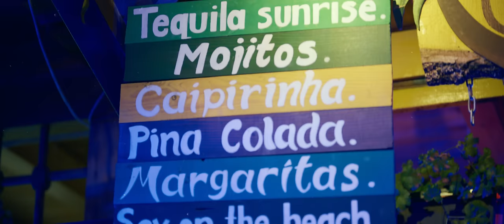Stiv Boka ft Irkenc Hyka - Xhane (Official Video)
🎵 Music & Lyrics: 𝗜𝗥𝗞𝗘𝗡𝗖 𝗛𝗬𝗞𝗔
🎵 Mix & Master by: 𝗝𝗢𝗝𝗢
🎥 Video by: 𝗜𝗠𝗔𝗚𝗜𝗡𝗘 𝗙𝗜𝗟𝗠𝗦
𝗭𝗩 𝗦𝗧𝗢𝗥𝗘